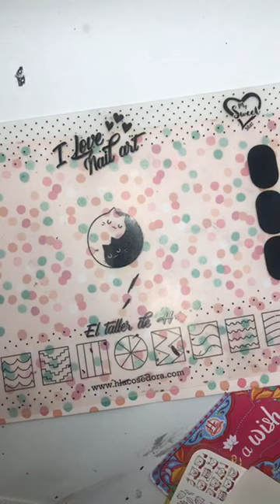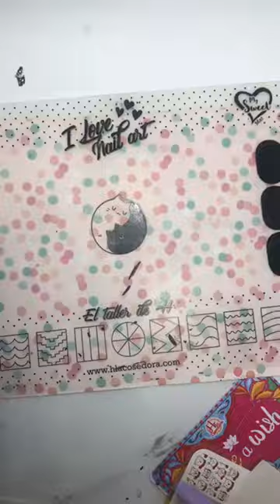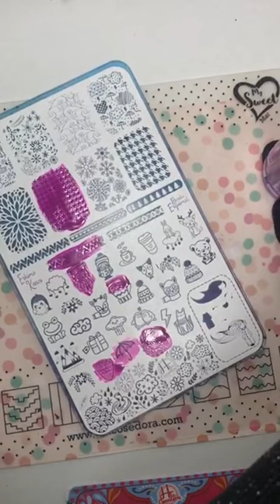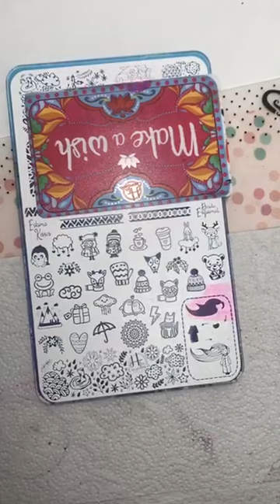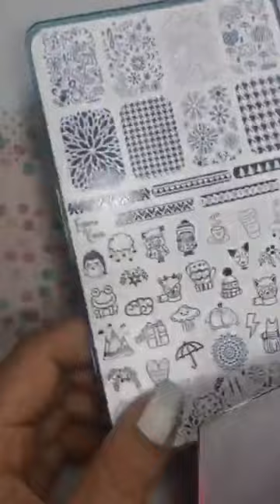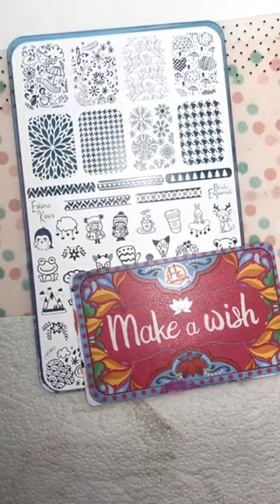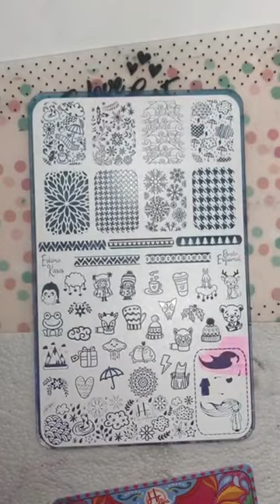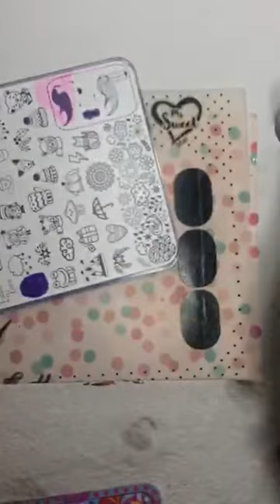Clase de stamping Básico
★ Hoy en clase, no me rendí hasta que me salieron bien los pingüinos!! Jajaja
Nos vemos mañana en clase de reversa, esto es darle color a tus figuras de stamping. 4pm! El jueves clase de técnicas de texturas como degradé, dry brush etc! Y el sábado también a las 4pm nos vemos para clase de teoría del color !